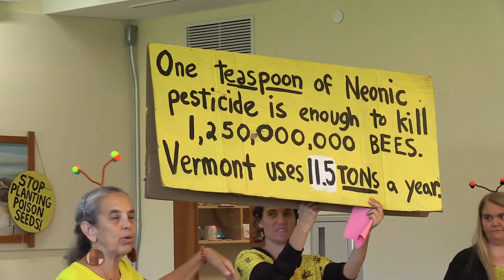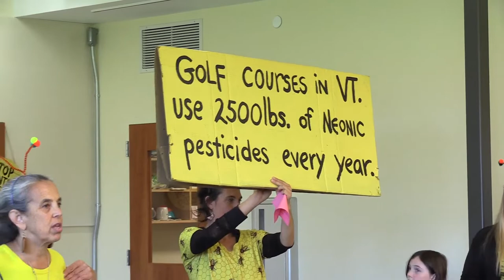Waterbury Public Library - The Honeybee Steelband 10/8/2022